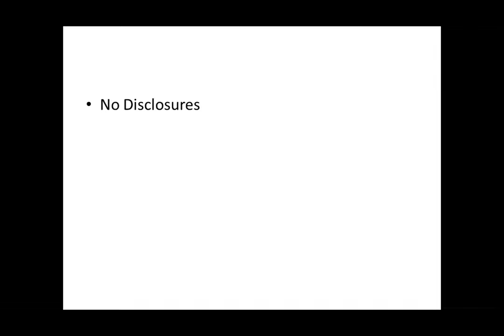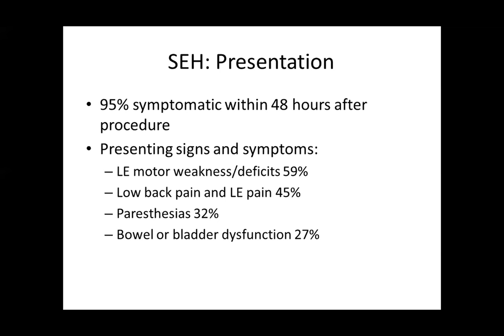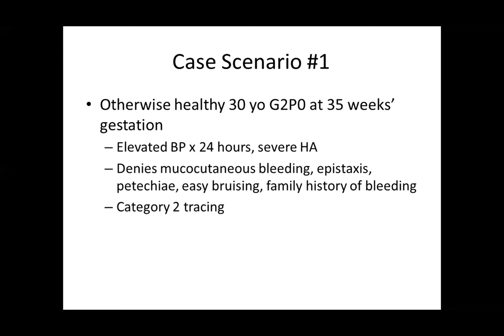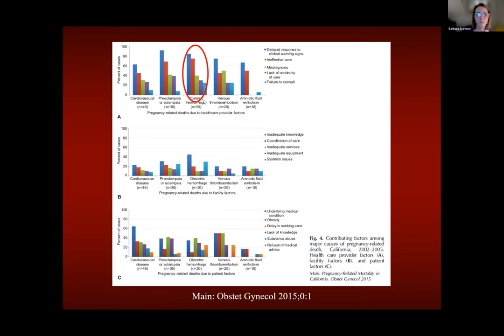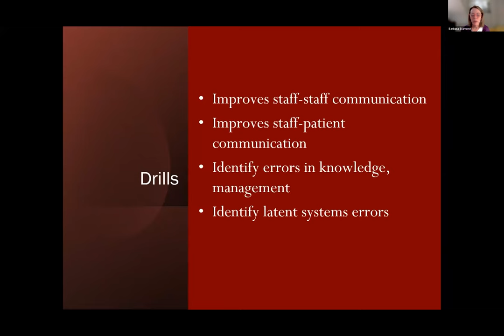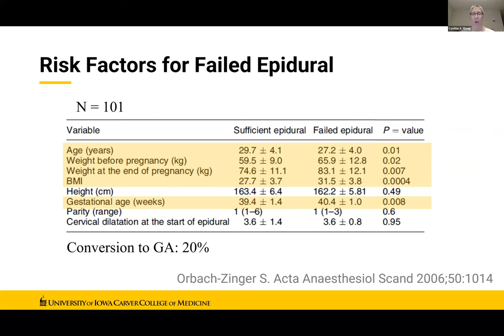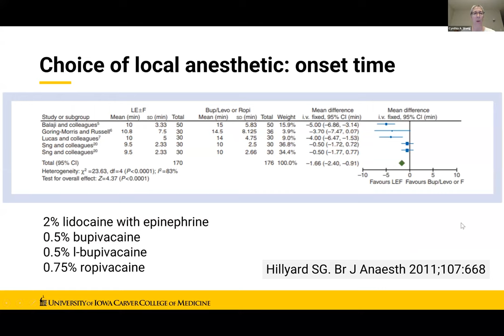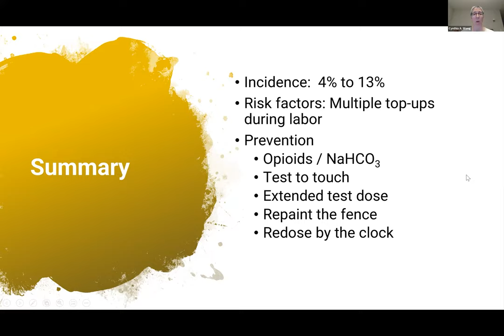19th Indoanesthesia : Obstetric Anesthesia 1